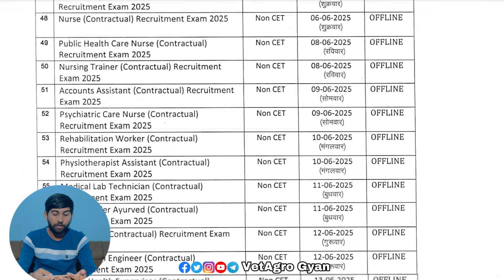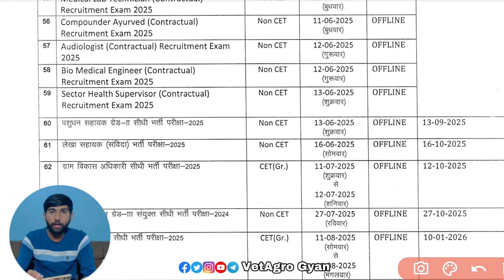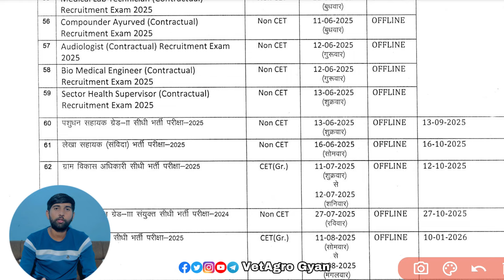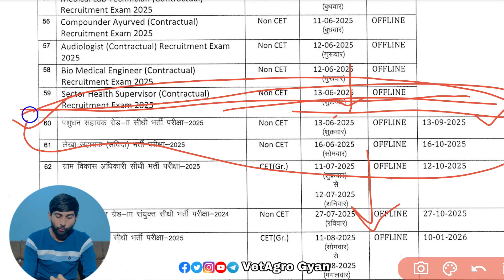Pashudhan Sahayak New Bharti 2025 Out Now || 2040+ पदों पर || VetAgro Gyan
Welcome to VetAgroGyan

Raju Dangi
From - Udaipur, Rajasthan (India)